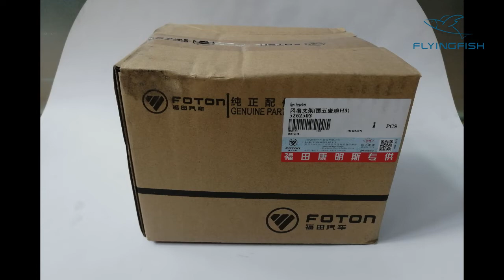Wholesale Fan Support Bracket 5262503 for ISF 2.8 3.8 Engine Parts